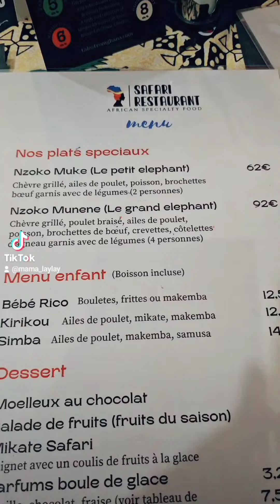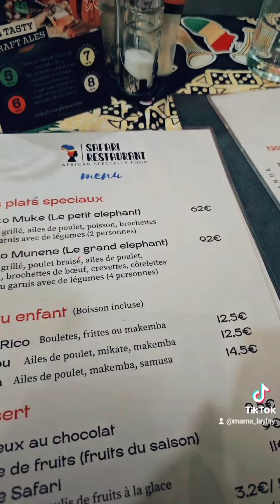VLOG/ DOUBLE DATE : LE COUPLE INNOCENT & MADO NOUS A INVITÉ AU RESTAURANT